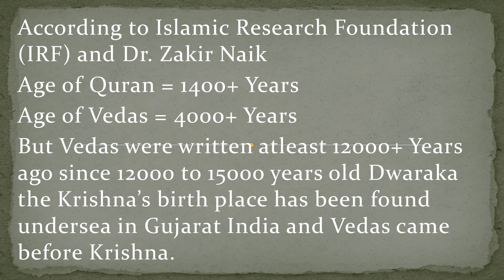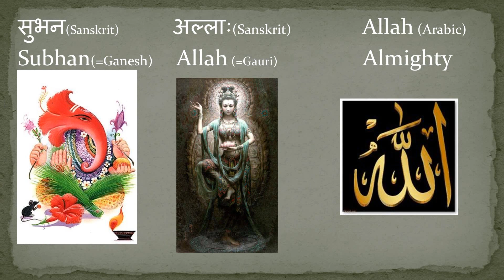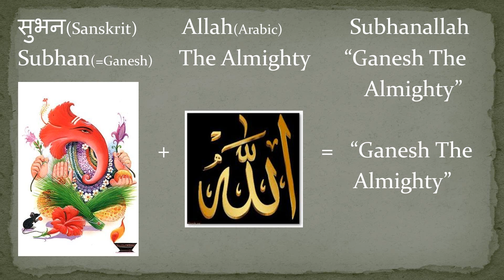Hindu Deities Shri Gauri Ganesh in Quran and Islam Subhanallah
Hindu Deities Gods Shri Gauri Ganesh in Quran and Islam Subhnallah
Allah, amba, akka, amma = Gauri, shakti, durga mother aspect of God sanskrit
Subhan = Ganesh sanskrit
SubhanAllah = Ganesh Gauri but quran is read in arabic style that is from right to left
SubhanAllah = Gauri Ganesh
So Please invite your muslim friends on Ganesh Festival and give them prasad